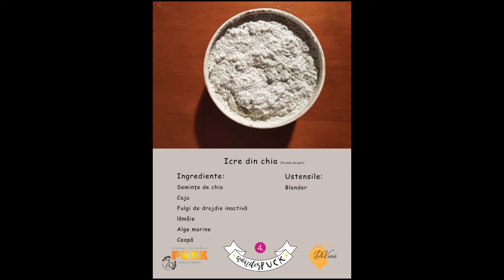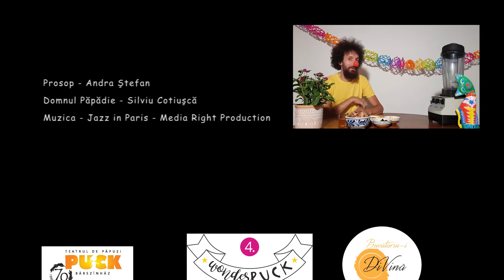Domnul Păpădie și Prosop, episodul 8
⭐ REȚETE ONLINE CU DOMNUL PĂPĂDIE ȘI PROSOP

📍 Joi, 10 septembrie, de la ora 16:00 - Rețeta 7

📍 Duminică, 13 septembrie, de la ora 18:00 - Rețeta 8

⭐ Ateliere de creație

📍 Vineri, 11 septembrie, 10:00 - Atelier de păpuși cu Andreea Bolovan
📍 Sâmbătă, 12 septembrie, 10:00

Dacă sunteţi curioşi să aflați ce înseamnă a mânca conştient sau ce importanţă are provenienţa ingredientelor din reţetele obişnuite, domnul Păpădie vă răspunde la aceste întrebări.

👨‍🍳 Ghidul nostru în bucătărie ştie să observe extraordinarul în lucruri aparent banale.

🧚‍♂️ Aşadar, să pornim în această călătorie educativă, atât pentru cei mici, cât şi pentru familiile lor, cu iubire şi curiozitate!

,,Domnul Păpădie și Prosop este un proiect demarat pentru a organiza ateliere de hrană vie (raw vegană) cu copiii. Ideea acestui format digital a venit în contextul pandemiei. Prosop e un personaj creat exclusiv din materiale și obiecte folosite în bucătărie: o lavetă, o mănușă de silicon, o pensulă pentru ulei, și, bineînțeles, un prosop. E un personaj simplu pe care ar putea să îl creeze și copiii acasă. În ceea ce-l privește pe Domnul Păpădie, veți ști de unde-i vine numele îndată ce-l veți vedea. Domnul Păpădie e un explorator atipic în bucătărie ce caută mereu rețete sănătoase și savuroase", explică Andra Ștefan.

Vârstă recomandată: 6+